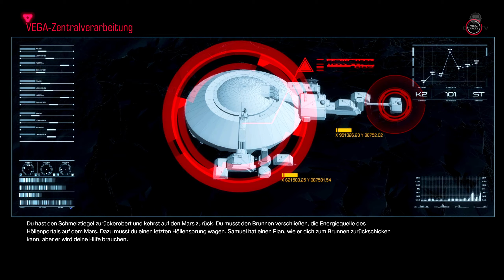DOOM 4 🔴 #14: Ich bin VEGA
Sie sind nicht ohne Grund hier. Die Forschungseinrichtung der Union Aerospace Corporation auf dem Mars wird von grauenerregenden, mächtigen Dämonen überwältigt und nur ein einzelner Mann steht zwischen ihrer Welt und der unseren. Als DOOM Marine wurden Sie nur für eine einzige Sache aktiviert – alles zu töten.

TITEL: DOOM
Genre: Ego-Shooter, Survival Horror
Plattform: PC
Entwickler: id Software
Veröffentlichung: 13. Mai 2016